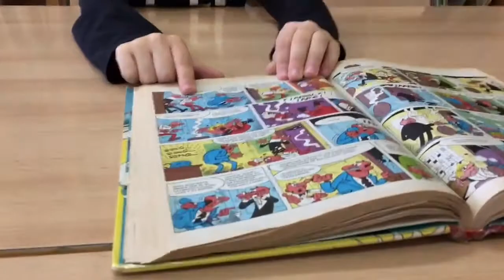RECOMENDACIONES LECTORAS: José Garrido 3ºB "Cómic de Mortadelo y Filemón"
José Garrido, de 3ºB, nos va a hablar sobre uno de los Cómics de los personajespopulares como son  Mortadelo y Filemón de Ibáñez.
A disrutarlo tanto, o más, como los cómics.